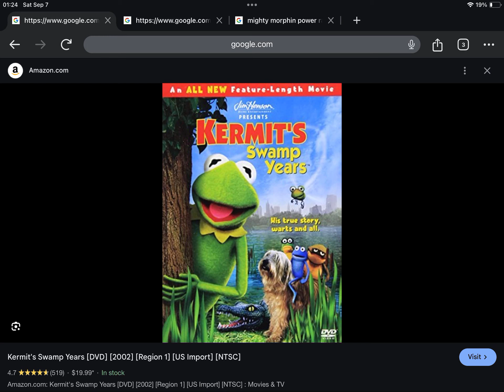Happy Late 22nd Anniversary to Kermit’s Swamp Years (1996)